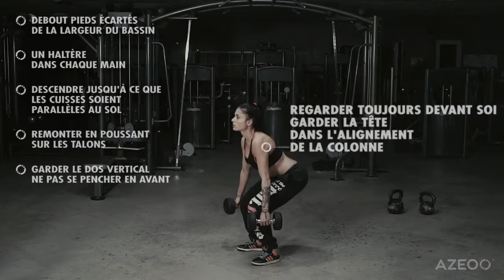Squat avec haltères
Devenir la meilleure version de soi-même est possible avec la meilleure App de fitness et de nutrition ! Rejoignez AZEOO gratuitement dès maintenant

Vous êtes un professionnel du Wellness ?

AZEOO, le logiciel tout-en-un de coaching Sport & Bien-être digitalisé dédié aux professionnels du Wellness !

Avec votre logiciel de coaching tout-en-un, découvrez les meilleures fonctionnalités avec une véritable gestion de vos services ! En développant dès maintenant votre marque, engagez et fidélisez votre communauté en générant des revenus.

Avec AZEOO, faites grandir votre communauté et développez votre activité en tant que professionnel